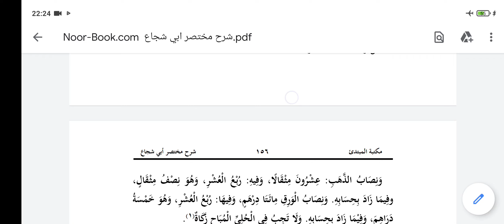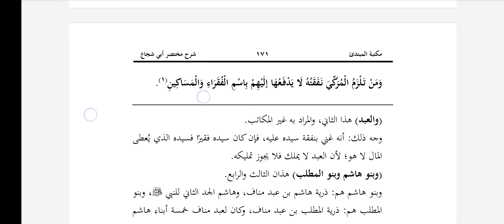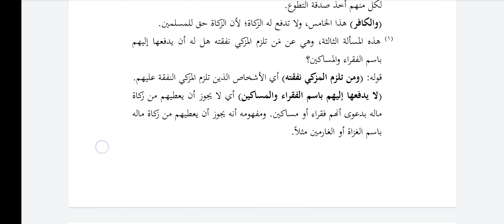Şafiî Fıkhı 22.Ders Zekat